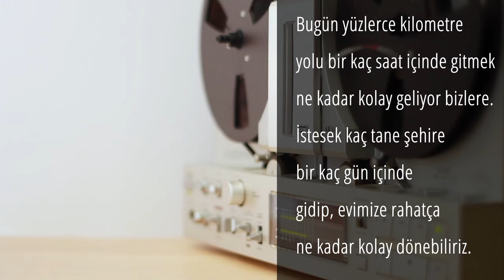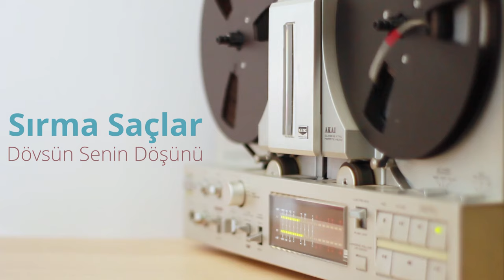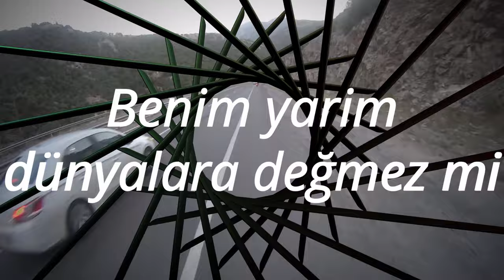Şevki Ünlü - Çekemedim Akça Kızın Göçünü (Offical Audio)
"Şevki Ünlü - Çekemedim Akça Kızın Göçünü"

Çekemedim Akça Kızın Göçünü Sözleri :

Hey hey çekemedim akça kızın göçünü of göçünü
Sırma saçlar bırak dövsün döşünü, döşünü, a kız döşünü

Gülüver de görem mercan dişini of dişini
Yol ver bana çubukbeli geçeyim, geçeyim, ak kız geçeyim
Yol ver bana çubukbeli geçeyim, geçeyim, ak kıza gideyim

Hey hey yaylaların yeli soğuk esmez mi of esmez mi
Sevdiğim de rüyalara girmez mi, girmez mi, a kız girmez mi

Girmezse de gönlüm sana küsmez mi of küsmez mi